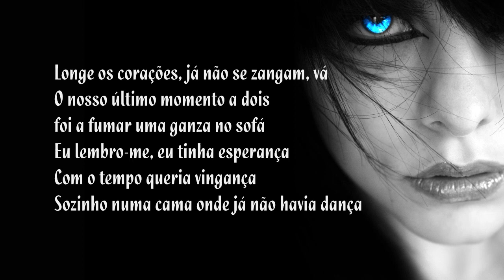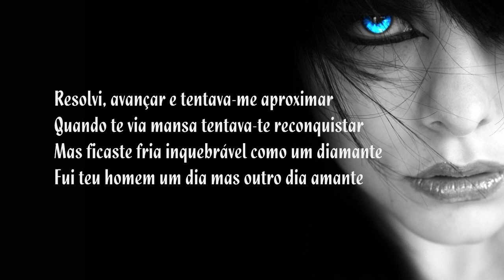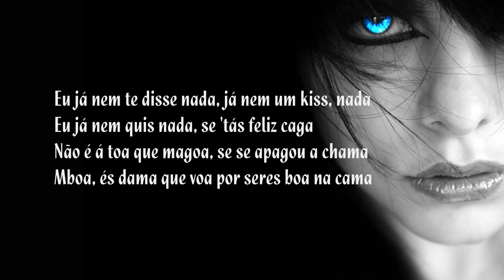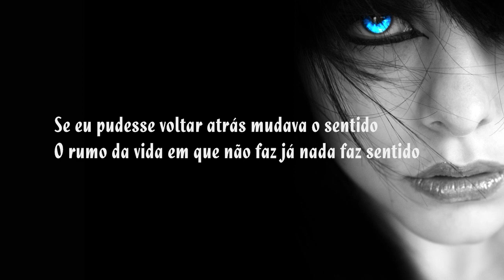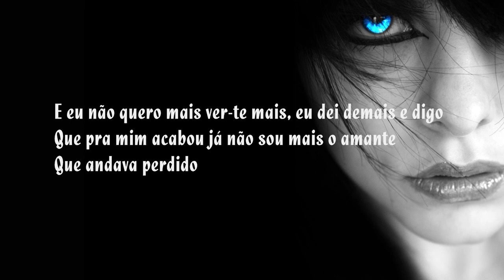Player - Como Dois Amantes (Letra)(HD)